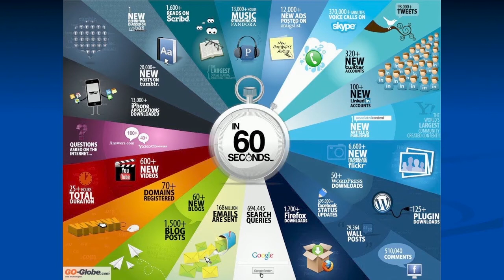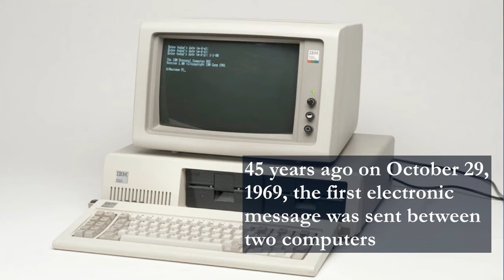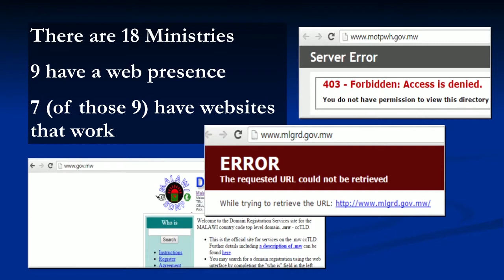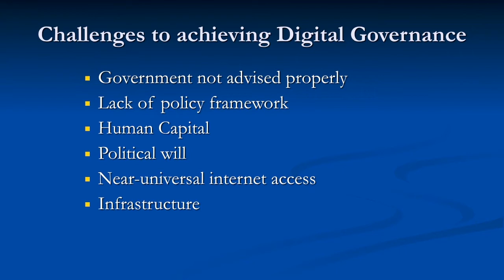Digital Governance | Bram Fudzulani | TEDxLilongwe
How can the internet and digital governance take Malawi forward?

Bram Fudzulani is a cyber-security evangelist, technologist and advocate for internet governance and net neutrality; he is also a fellow of the Internet Corporation for Assigned Names and Numbers (ICANN), AFRINIC which is the Regional Registry for Internet Number Resources serving the African Internet Community, and a fellow for the Internet Society Africa Peering forum (ISOC). Bram is also a member of the National ICT working group as well as the Internet Governance Forum local chapter.